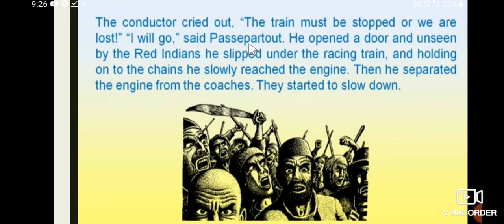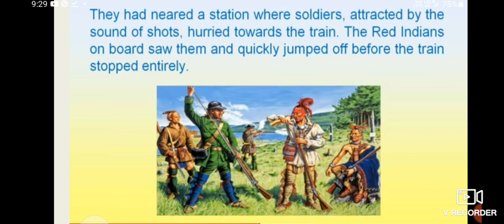Around the world part 6